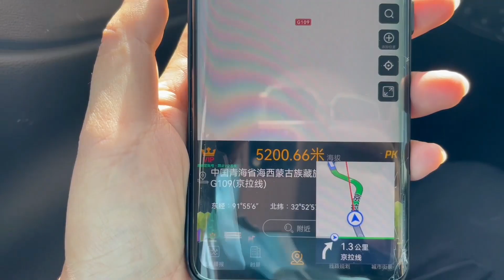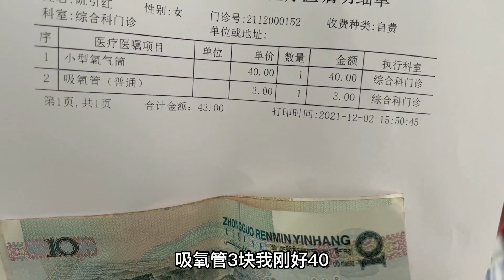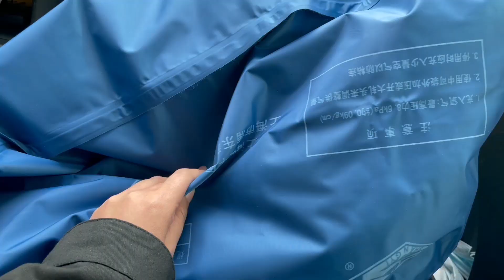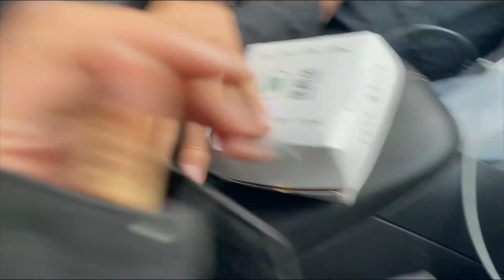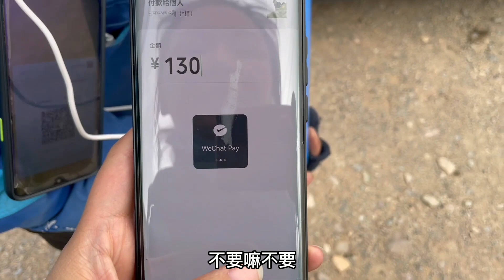小柏高反缺氧严重，阿宁叫外卖小哥帮忙去充氧气，花80阿宁多付50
本期：小柏高反缺氧严重，阿宁叫外卖小哥帮忙去充氧气，花80阿宁多付50——
目前正在新疆若羌做和田玉，
希望能够把我经历的趣事分享给大家

旅游 自驾游 西藏 新疆 青海 励志 创业 和田玉 我们强调了视频内容的专业性和安全性，以确保观众获得可靠的信息。